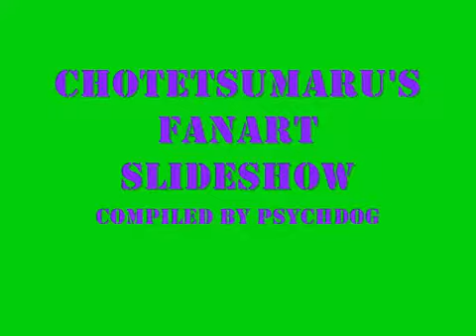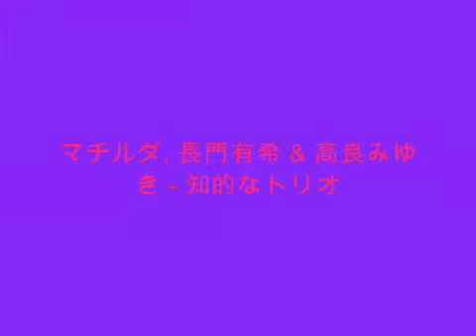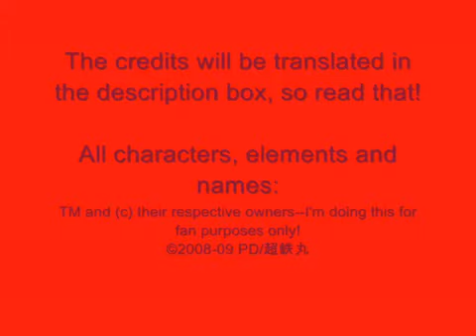Chotetsumaru's deviantArt FanArt Slideshow Volume I